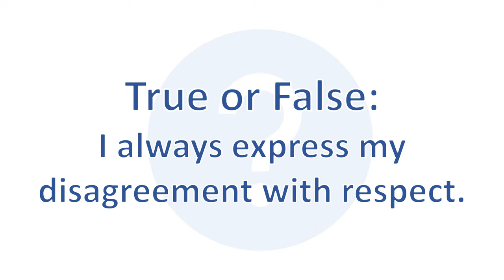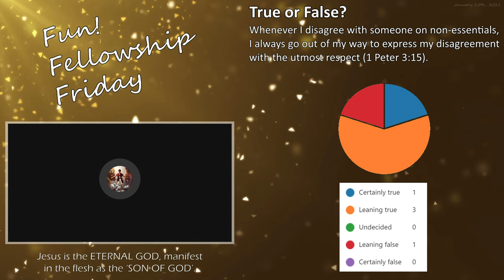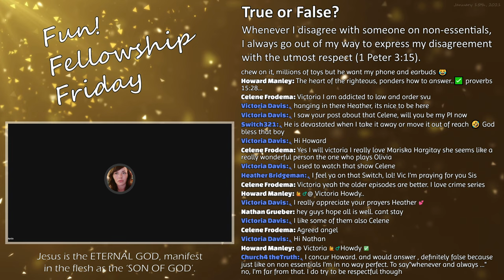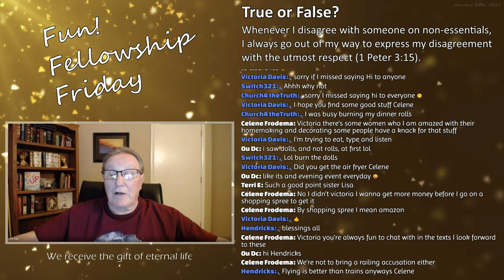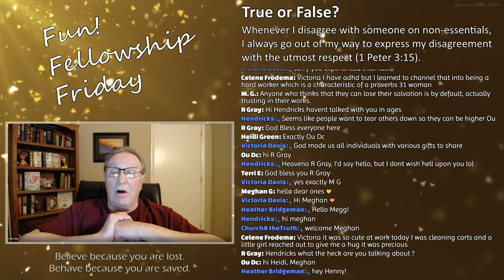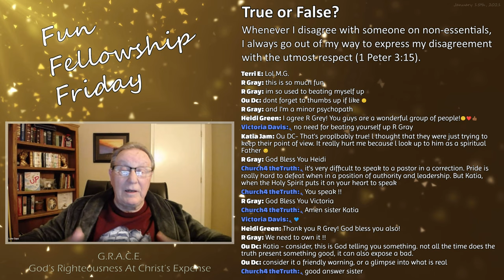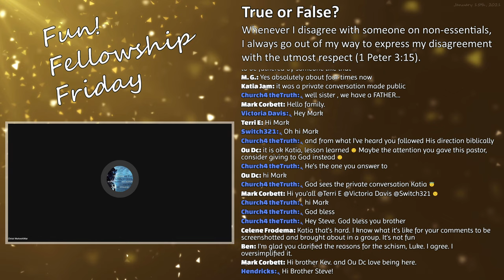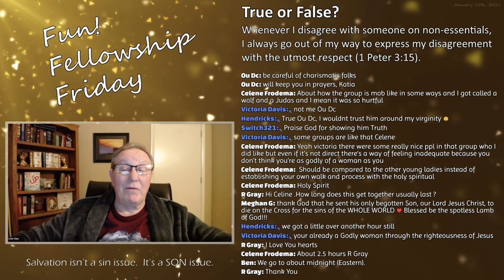Disagreeing with respect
The following discussion is an excerpt from the Fun! Fellowship Friday weekly program hosted by the Church of the Eternally Secure (CES) streamed live on January 15th, 2020.

True or False?:
"Whenever I disagree with someone on non-essentials, I always go out of my way to express my disagreement with the utmost respect (1 Peter 3:15)."